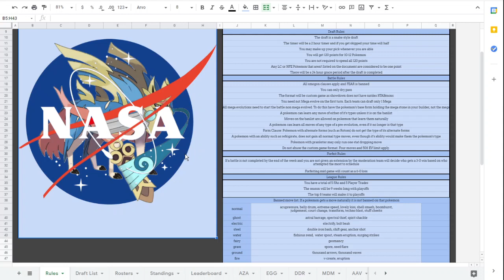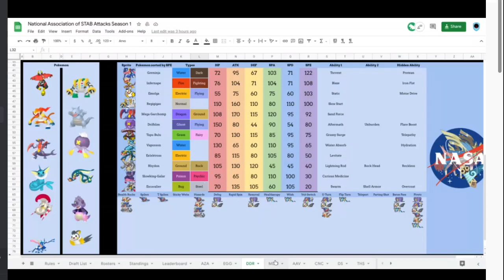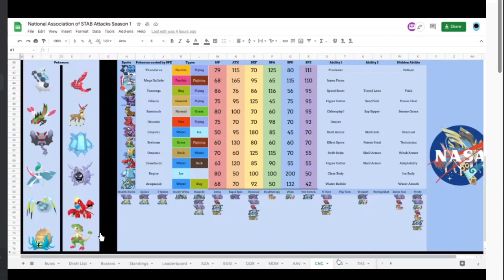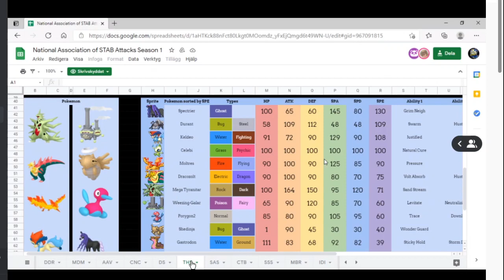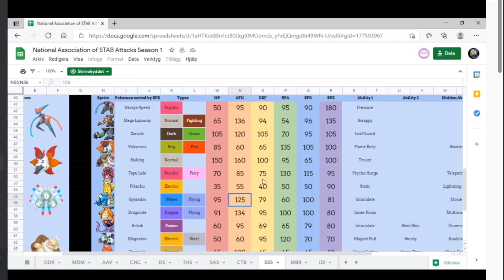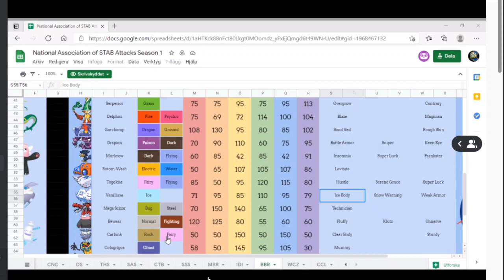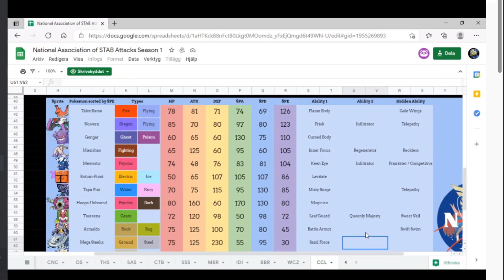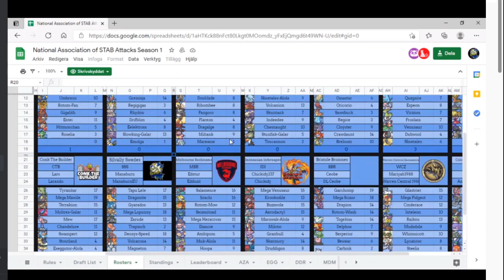NASA Draft Analysis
Timestamps for teams:
Arizona Absols: 2:09
Ever Grande Groudons: 9:10
Dubai Darm Riders: 13:55
Mossdeep Metagross: 18:25
Atlanta Aegislashes: 24:00
Cincinnati Clawitzers: 29:33
Decatur Sableyes: 35:00
Tottenham Hotscizors: 38:57
Shiny Agency Spinda: 46:12
Conk The Builder: 53:05
Silvally Swedes: 58:04
Melbourne Reshirams: 1:02:42
Indonesian Infernapes: 1:08:44
Bristol Brionnes: 1:15:29
Warren Central Zamazenta: 1:24:31
Colorado Claydolls: 1:29:10
Overview: 1:36:30

If you have a channel and I have not included it, message me in the server/dms